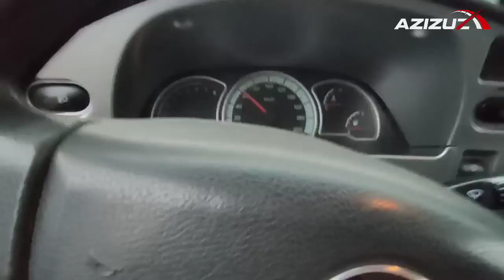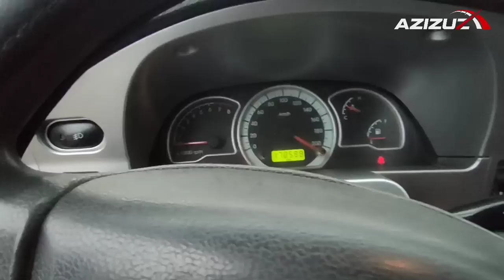AZIZUZ NORIN MASHINA BOZORI LACETTI COBALT NEXIA SPARK VARIANTGA 6 OYGA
14 YANVAR NORIN MASHINA BOZORI LACETTI COBALT NEXIA SPARK VARIANTGA 6 OYGA